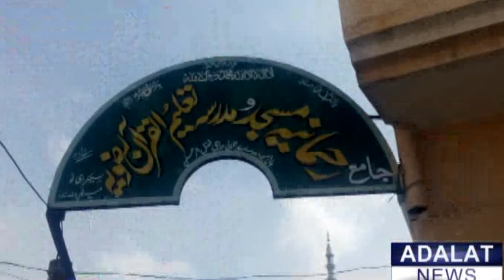4 billion rupees allocated for the earthquake victims were returned